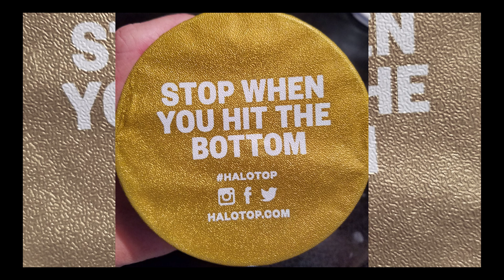Roommate Review & Diet Review - Gym Drive #1 (100% ORIGINAL CONTENT)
Ya wanna talk diets and roommates? Of course you do. Special thanks to Pewds for the ORIGINAL CONTENT. What an Absolute Mad Lad.

Robots on Fire - Johnny Costabile & Robert Ernst be the duders in the vid.